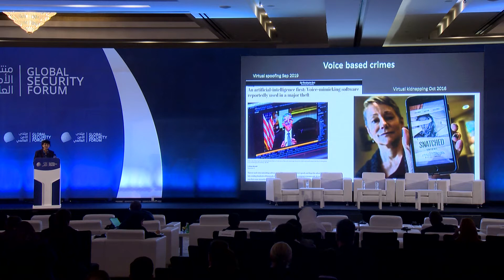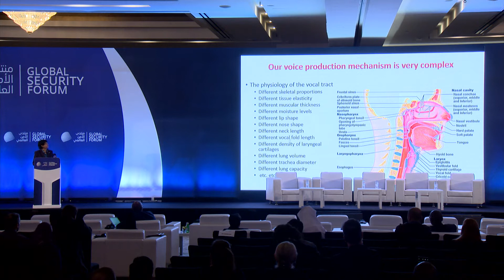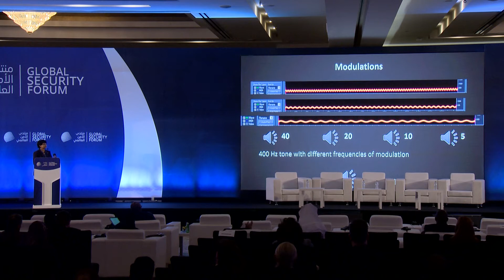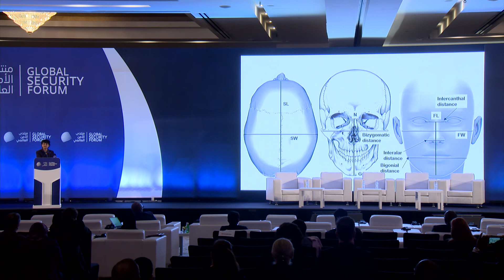Presentation by Dr. Rita Singh, Carnegie Mellon University, at the 2019 Global Security Forum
Presentation on 'The Human Voice: Deception and Misinformation' by Dr. Rita Singh, Professor & Research Faculty at the School of Computer Science at Carnegie Mellon University, at the 2019 Global Security Forum on 'Security Challenges in the Era of Modern Disinformation' held in Doha, Qatar, from 15-16 October, 2019.